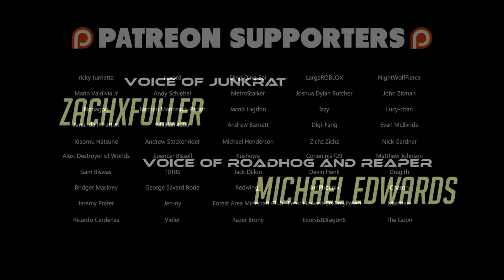Reaper is Sad (Overwatch Animation) [ Spanish Fandub ]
ESTE DOBLAJE HA SIDO AUTORIZADO PREVIAMENTE POR SU CREADOR.

- Mi libro también en Amazon (COMPRA ONLINE)

*DESCRIPCIÓN VIDEO ORIGINAL*

Reaper is having a bad day. Looks like it's up to Junkrat to put a kick back in his step!

‣ Music Composer! ‣